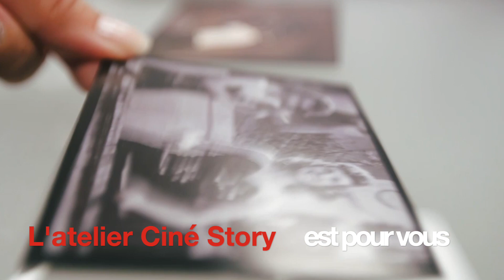Présentation animations & jeux team building entreprise